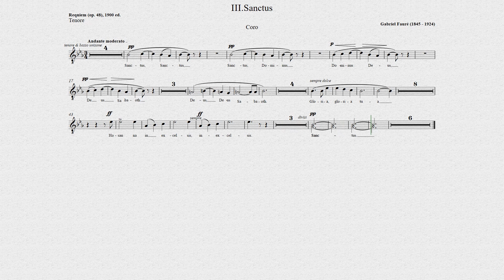III Sanctus Requiem: Gabriel Fauré - TENOR (practice score)